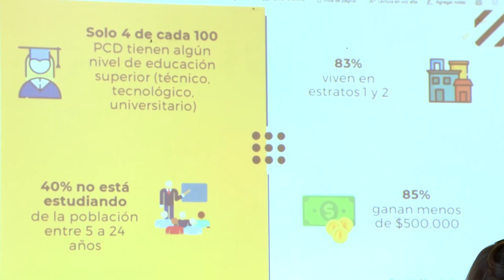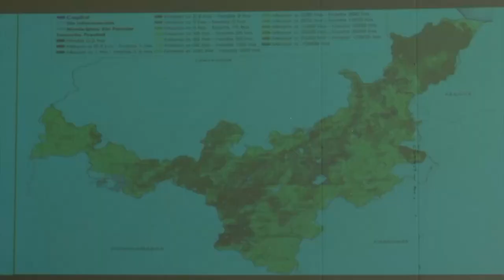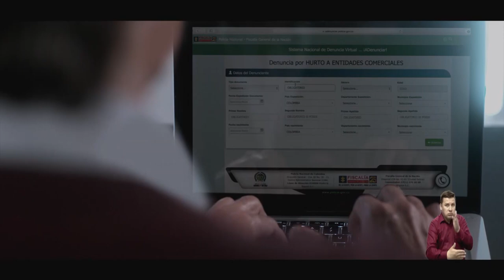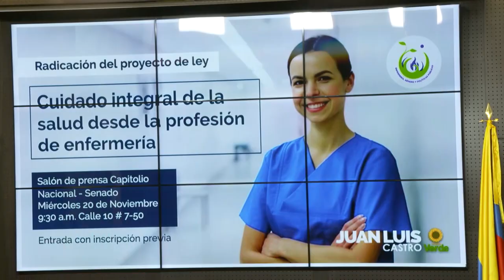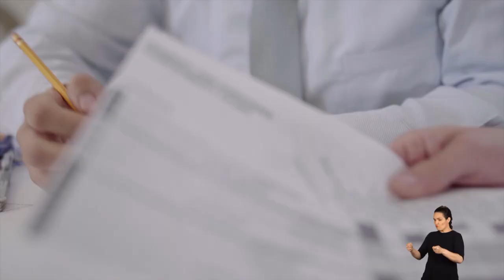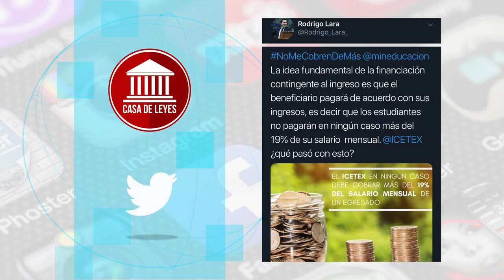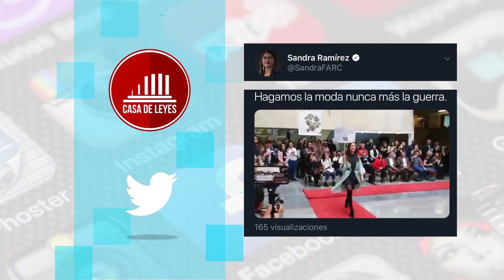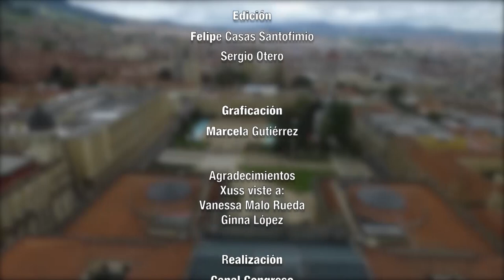CASA DE LEYES - Emisión completa - 30/11/2019 - CAP 31